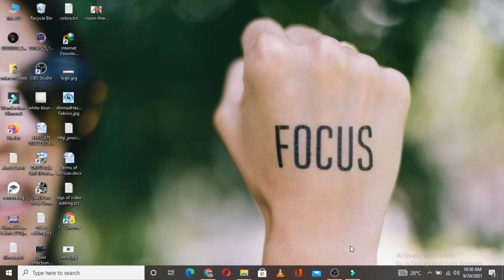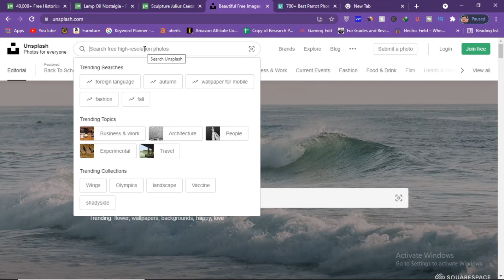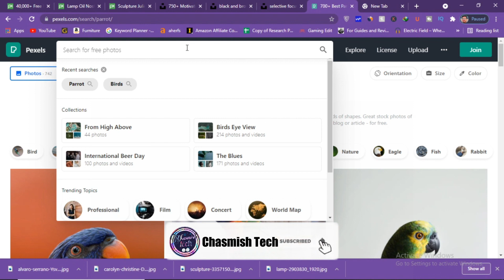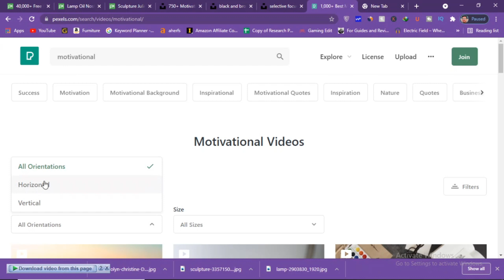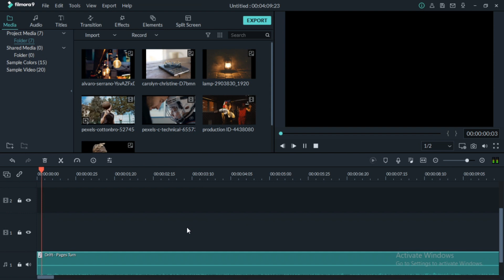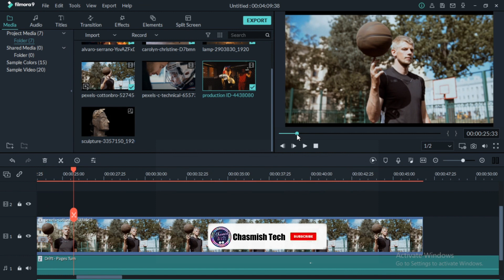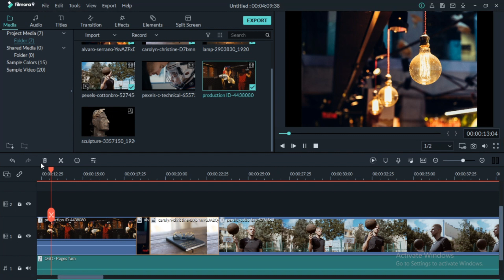How To Edit Motivational Video For YouTube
In this Video I will Tell You How To Edit Motivational Video For YouTube. I will tell you how to Edit your YouTube video in Filmora. If you want to learn motivational video editing on PC so please watch this video complete... thanks

About:

motivational speech
motivational
motivational video
how to make motivational videos on youtube
how to edit motivational videos
motivational video banane ka tarika
how to make a motivational video on youtube
motivational video editing
video editing
how to edit youtube videos in filmora
chasmish tech